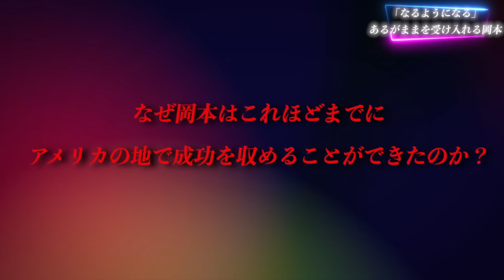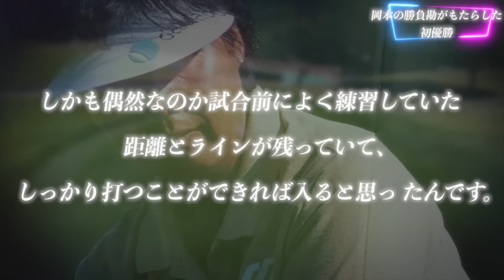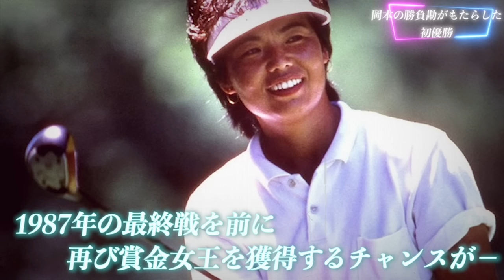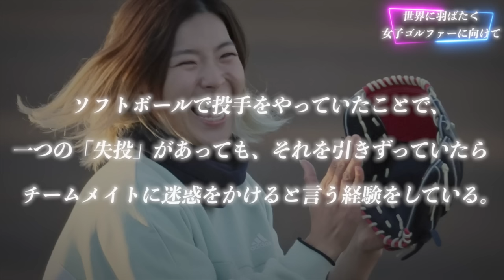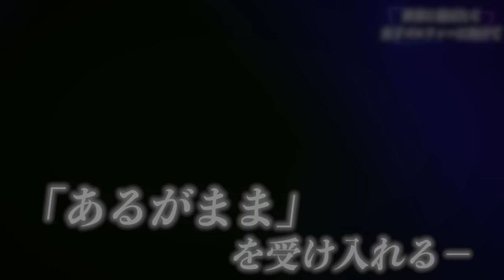帝王ニクラス「日本人ではこの選手の名前しか知らない」と言わしめた日本が誇る伝説のプロゴルファーを徹底解説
皆さんは、歴代プロゴルファーの中でNo.1を決めるとしたら誰を思い浮かべるでしょうか？

ジャンボ尾崎、青木功、中島常幸の日本男子ゴルフ界を牽引したAON。
２０００年代に入り世界を舞台に活躍を見せた宮里藍や松山英樹など。。。

そんな中、世界の舞台で圧倒的な成績を残したこの選手の名前を上げる方も多いのではないでしょうか？
「岡本綾子」

今回は、岡本綾子がなぜ世界の舞台で活躍することができたのか？その背景とエピソードを紹介します。